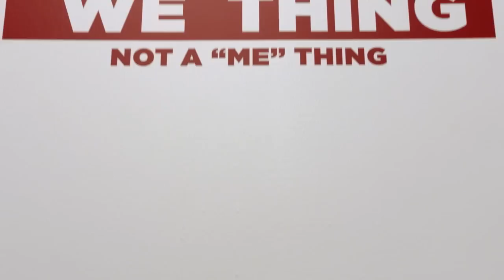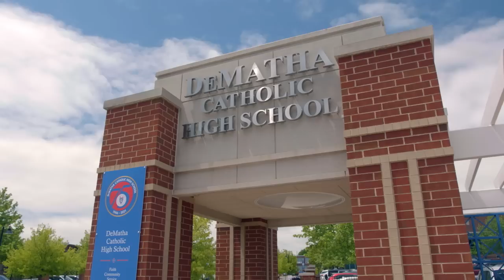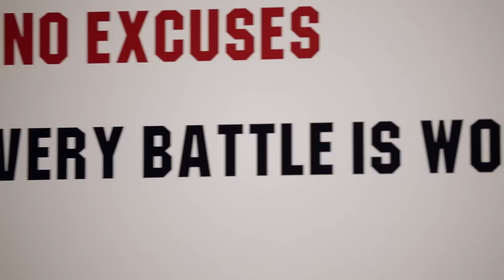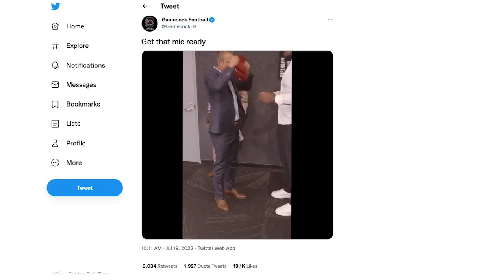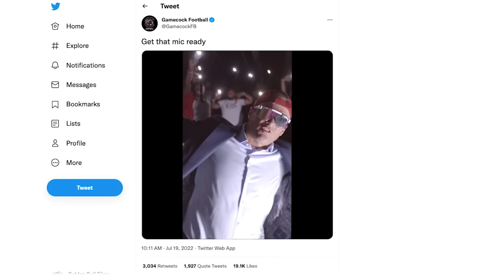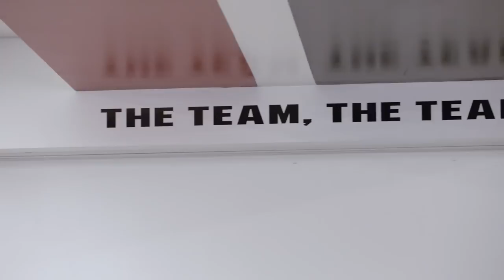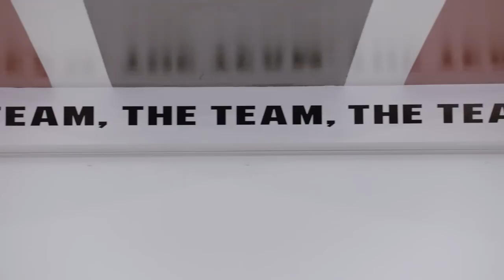Welcome Home: Episode 1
Come behind the scenes for a glimpse of what it's like to be a Gamecock Football player in episode 1 of the ESPNU series "Welcome Home: South Carolina Football."